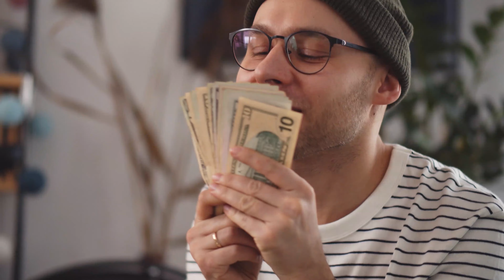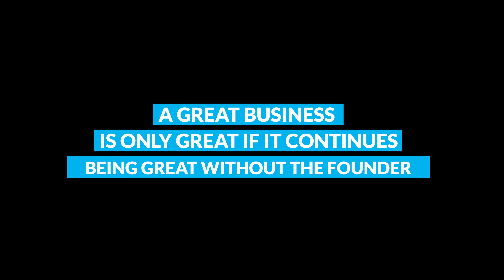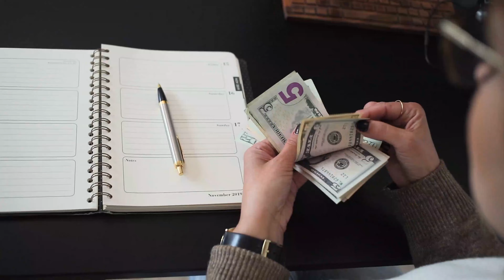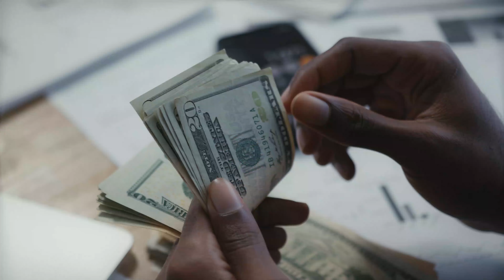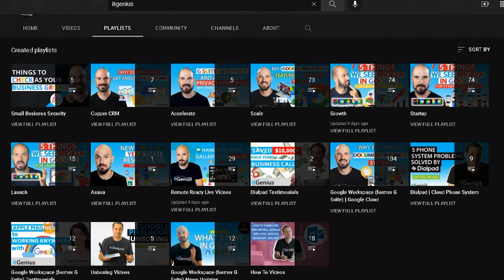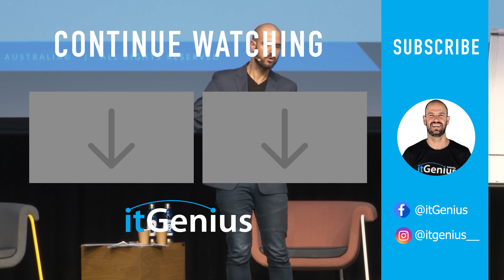Retired at 27: My Steps to Financial Freedom for Business Owners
To me, this is the peak of entrepreneurship. I'm gonna be sharing a little bit about my thoughts of where you can get to when you've reached the top of the hill of business and entrepreneurship, and hopefully, you'll like it.

Transfer your license management and get a FREE Google account audit